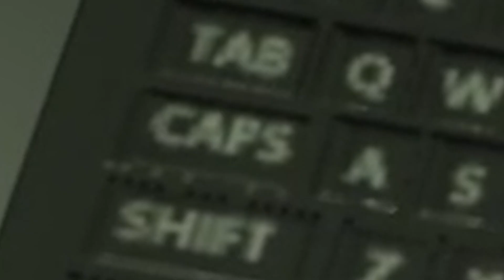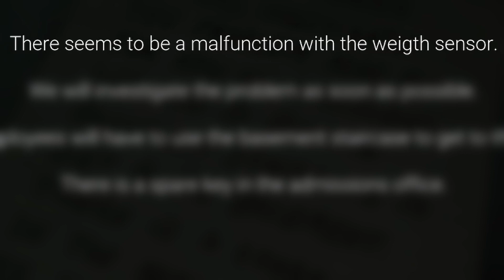Visage Funny Moments Part 2